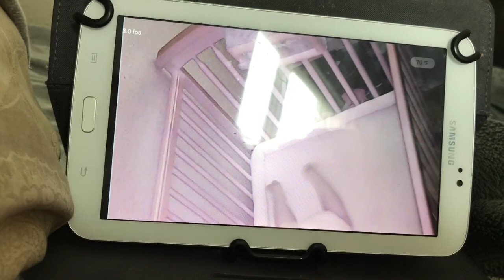Dog park and package reveal!